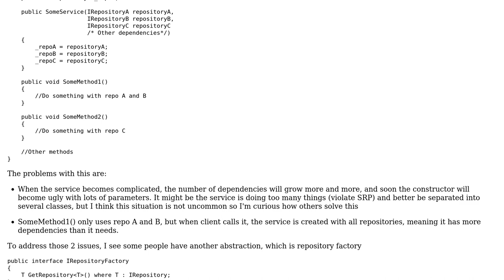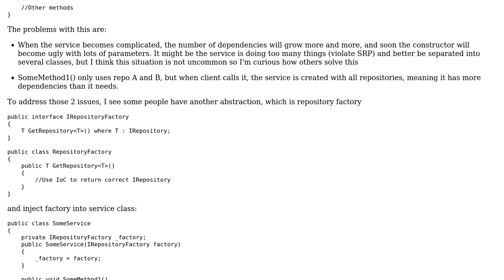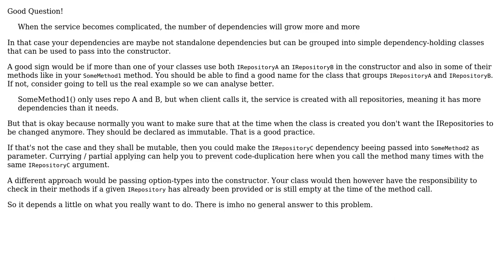IoC as service locator (2 Solutions!!)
IoC as service locator

With thanks & praise to God, and with thanks to the many people who have made this project possible! | Content (except music & images) licensed under CC BY-SA | Music | Images & others | With thanks to user valenterry user tom user Phuong Nguyen user Christophe and the Stack Exchange Network Trademarks are property of their respective owners. You are responsible for your own actions.